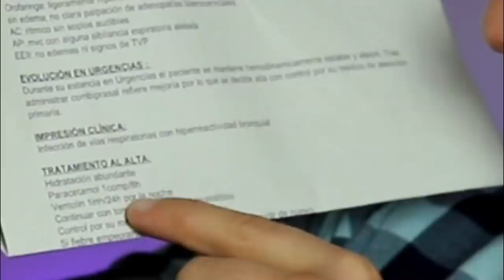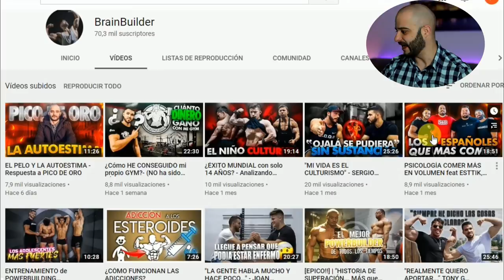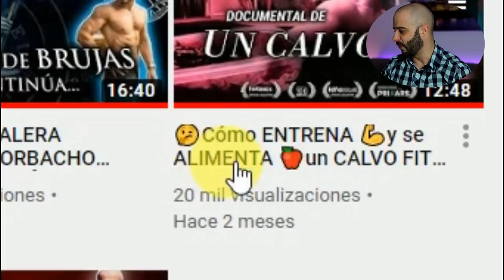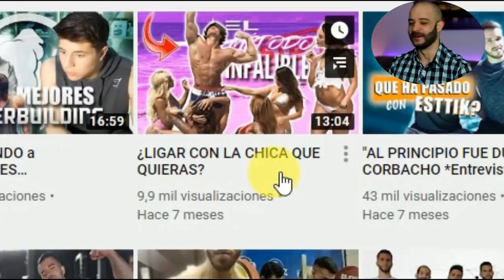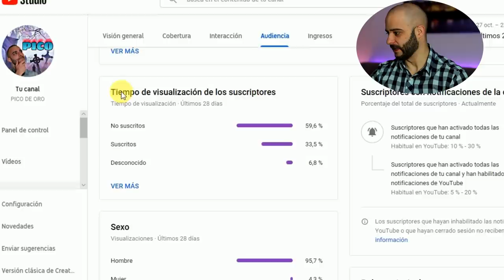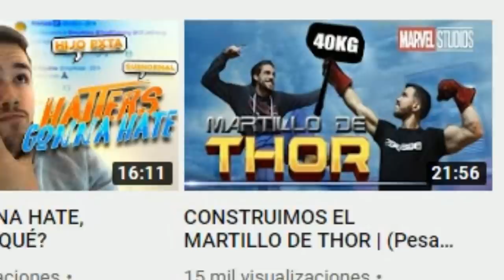🔥DESTROZANDO a👉BRAIN BUILDER by PICO de ORO.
Brain builder(psicólogo fitness)